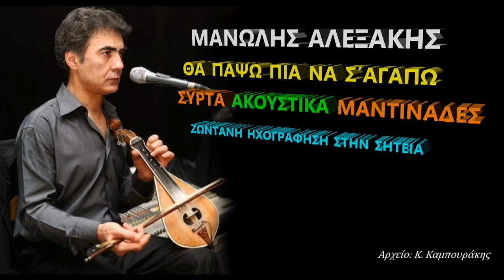ΜΑΝΩΛΗΣ ΑΛΕΞΑΚΗΣ - ΘΑ ΠΑΨΩ ΠΙΑ ΝΑ Σ΄ΑΓΑΠΩ (ΣΥΡΤΑ ΑΚΟΥΣΤΙΚΑ ΜΑΝΤΙΝΑΔΕΣ)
ΖΩΝΤΑΝΗ ΗΧΟΓΡΑΦΗΣΗ ΣΤΗΝ ΣΗΤΕΙΑ